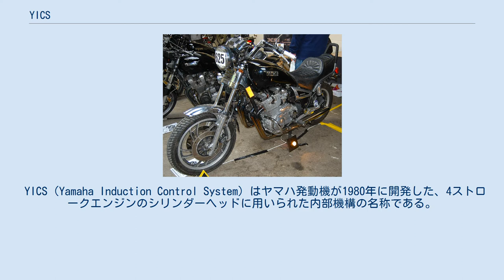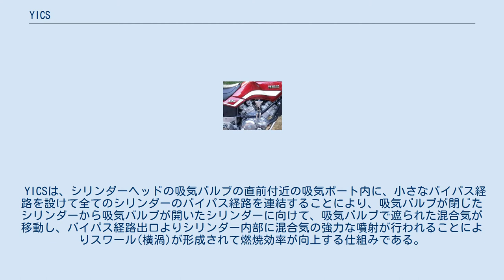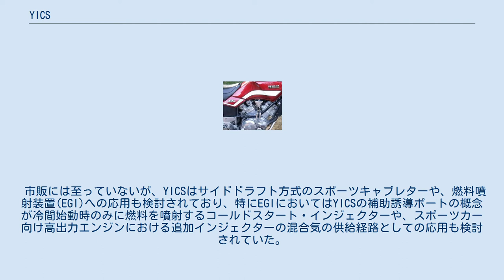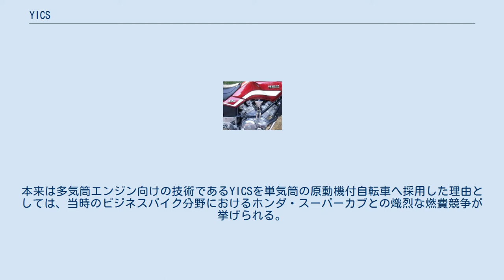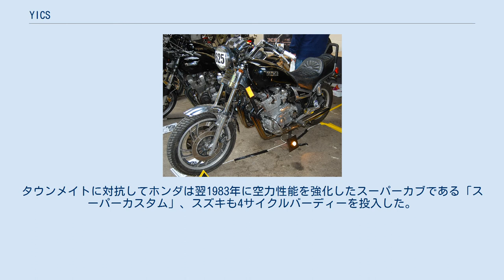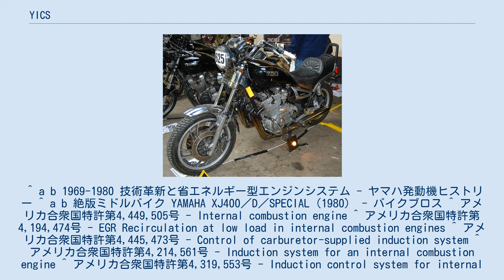YICS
YICS搭載のヤマハ・XZ550のエンジン。
シリンダーバンク中央上部付近に存在する銀色の逆三角形のボックスがYICSである。
 YICS（Yamaha Induction Control System）はヤマハ発動機が1980年に開発した、4ストロークエンジンのシリンダーヘッドに用いられた内部機構の名称である。
 ヤマハ・XJ750マキシム。
ヘッドカバーとジェネレーターカバーに「YICS」の打刻がされている。
 YICSは、シリンダーヘッドの吸気バルブの直前付近の吸気ポート内に、小さなバイパス経路を設けて全てのシリンダーのバイパス経路を連結することにより、吸気バルブが閉じたシリンダーから吸気バルブが開いたシリンダーに向けて、吸気バルブで遮られた混合気が移動し、バイパス経路出口よりシリンダー内部に混合気の強力な噴射が行われることによりスワール(横渦)が形成されて燃焼効率が向上する仕組みである。
YICSは1970年代に石油危機に伴う消費者の燃費志向や自動車排出ガス規制への対応の為に2ストローク機関向けのYEISと共に開発が始まったものであり、ヤマハは1980年にヤマハ・XJ400で400ccクラスの直列4気筒に初参入するが、YICSはXJ400の1981年モデルに初採用され、その後1986年までヤマハのXJシリーズの多くに採用された。
YICSはヤマハによればXJ400の装着車と非装着車の比較で平均23%の燃費向上が認められたとされる。
 YICSの開発及び米国特許取得は1977年頃より活発となり、当初の設計ではバイパス経路とインテーク経路とは連結されておらず、バイパス経路に独立したキャブレターを接続して吸気ポートに混合気その物を送り込むようになっていたり、排気再循環による排気ガスを吹き込むようになっていたりしたが、最終的には自動車用エンジン向けでは二重式のバタフライ弁を用いてインテーク経路のキャブレターから混合気を分配されて吹き込む形式となった。
バイパス経路は自動車用エンジンではシリンダーヘッドの上方にパイプが設置される形式が採られたが、オートバイ向けにはインテークマニホールドの真下にパイプが置かれたり、シリンダーヘッド内に分配経路が内蔵される事もあった。
単純にスワールの形成を促すだけの場合には、バイパス経路を持たない補助誘導ポートのみが設置された。
 市販には至っていないが、YICSはサイドドラフト方式のスポーツキャブレターや、燃料噴射装置(EGI)への応用も検討されており、特にEGIにおいてはYICSの補助誘導ポートの概念が冷間始動時のみに燃料を噴射するコールドスタート・インジェクターや、スポーツカー向け高出力エンジンにおける追加インジェクターの混合気の供給経路としての応用も検討されていた。
 YICSの装着により従来と同じ出力をより少ない燃料で実現できるようになり、中低速回転時のトルク向上にも貢献した。
何らかの後付けデバイスによりシリンダー内にスワールを生むアイデアは、1978年の三菱自動車工業のMCA-JET、1983年のトヨタ自動車のSCVが存在しているが、YICSはシステムに可動部品を一切持たない為メンテナンスフリーであることが強みであり、低コストで省エネルギーエンジンを実現できたとしている。
同時期のオートバイではスズキが多球式燃焼室でスワールの発生を狙ったTSCCを採用していたが、柏秀樹はYICSを評してTSCCに比べてより低回転域で効果が大きいように感じられたと述懐している。
 一方で、YICSにはデメリットも存在していた。
オートバイ用エンジンとして製造される並列4気筒は多くは4連キャブレターを装備しており、正常なパフォーマンスを発揮する為には4つのキャブレターの同調調整が必須であるが、YICSは吸気バルブが閉じたシリンダーから開いたシリンダーに向けて混合気が移動し、インテークマニホールド内が加圧される為、一時的にYICSの作動を止める特殊工具を使用しなければ、同調調整の際に負圧計の値が乱れてしまい正確な調整が行えなかった。
ヤマハはV型2気筒のXZ400/550にもYICSを導入しており、こちらはキャブレター整備の際の一時的な無効化は必要なかったが、シリンダーバンク間の樹脂製のボックス内に混合気を一時貯蔵するシステムだった為、経年劣化によりボックスからの漏れが発生しエンジンのレスポンスが悪化し、燃費が急速に低下するトラブルが発生しやすかった。
 ヤマハは1982年登場の単気筒エン...